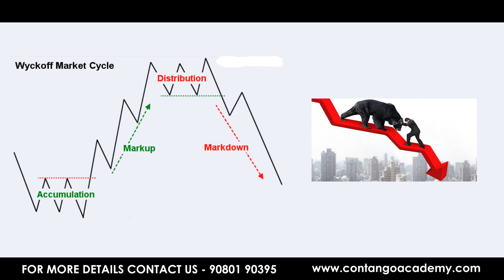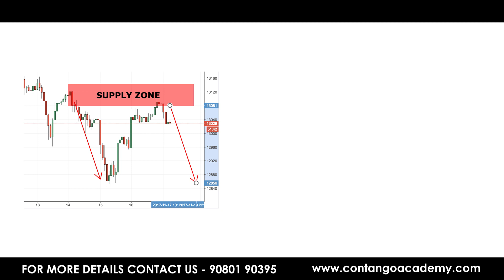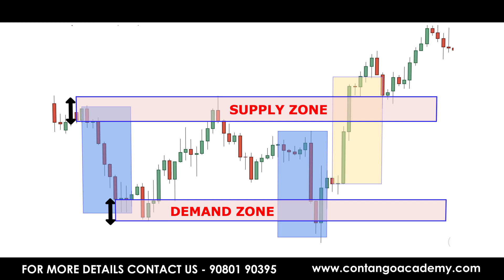SUPPLY & DEMAND ZONE TAMIL | CONTANGO TRAINING AND RESEARCH ACADEMY | STOCK MARKET TAMIL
Contango Training and Research Academy vision is to to be a world class financial markets training academy to impart quality education and to empower all stakeholders to benefit from the rapidly growing market.

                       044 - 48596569